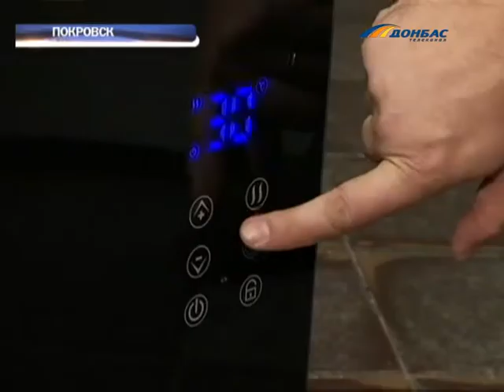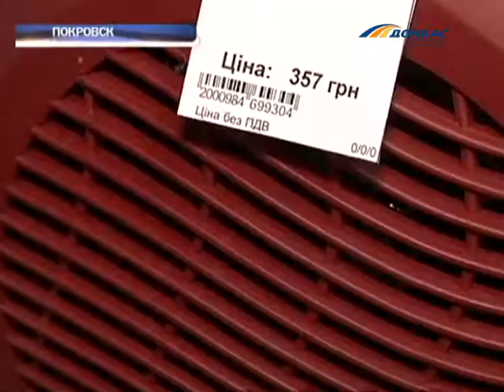Жители Покровска утепляют жильё перед отопительным сезоном